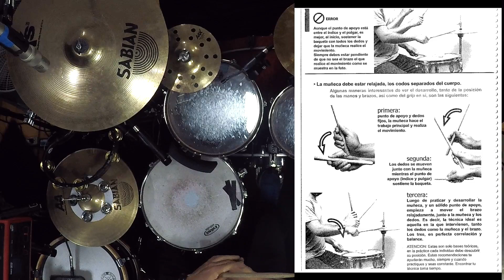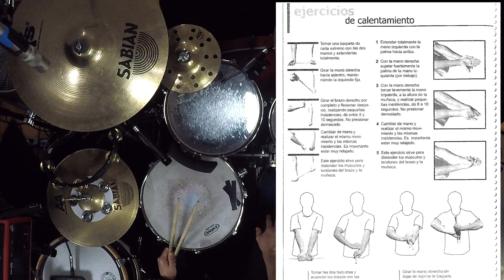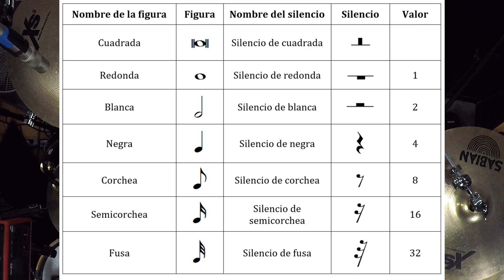PARTES DE LA BATERÍA Y FIGURAS MUSICALES